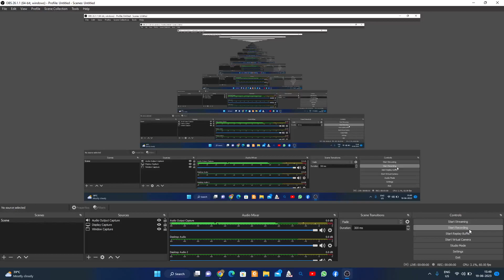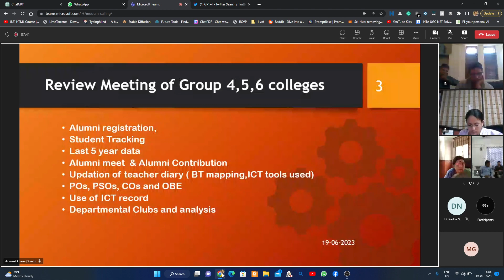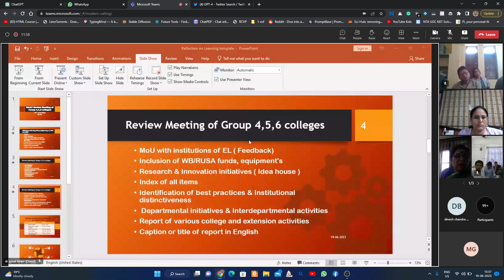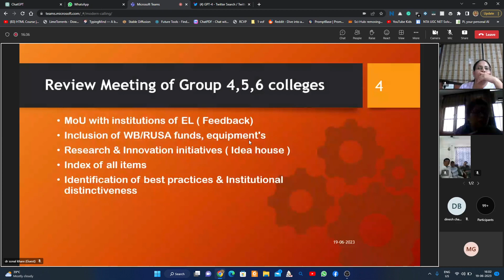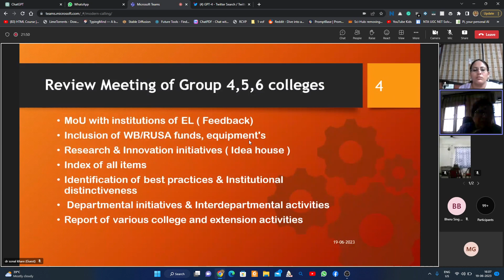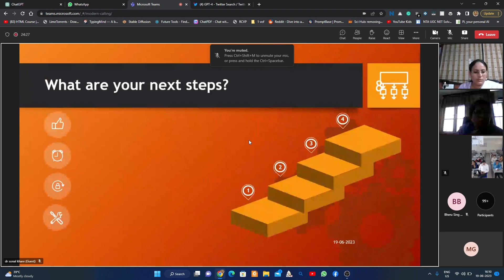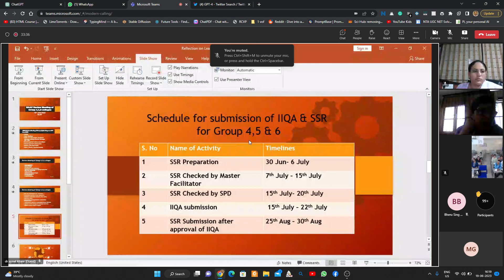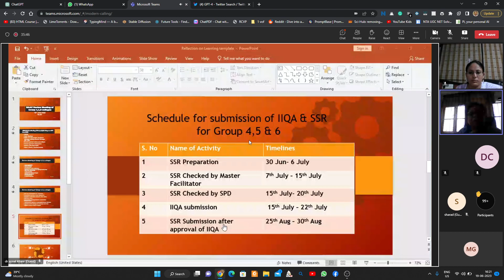NAAC Meeting 19_06_2023